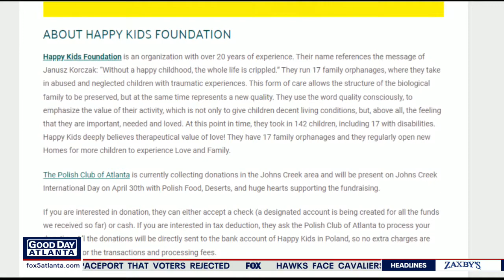Round Trip Brewing in Atlanta makes new beer to help Ukrainian refugee children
With each pour from Atlanta's Round Trip Brewing tap room or six pack sold, part of the proceeds will go to help resettle children from Ukrainian orphanages and foster care.